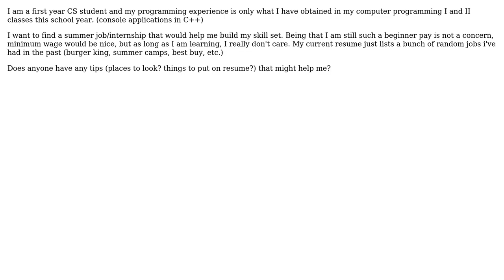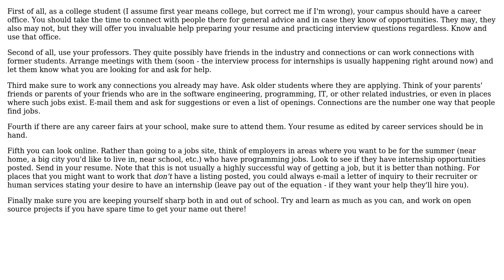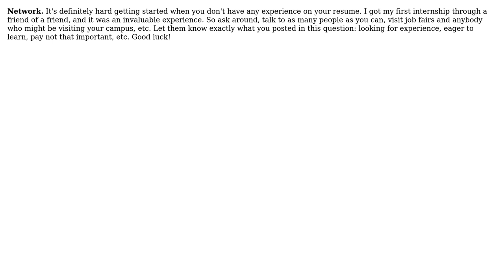Tips for a first year CS student looking for a summer internship to gain experience?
Software Engineering: Tips for a first year CS student looking for a summer internship to gain experience?

With thanks & praise to God, and with thanks to the many people who have made this project possible! | Content (except music & images) licensed under CC BY-SA | Music | Images & others | With thanks to user yannis user Matt user justkt user Johannes Rudolph user Darren Young user Ben Jakuben and the Stack Exchange Network Trademarks are property of their respective owners. You are responsible for your own actions.